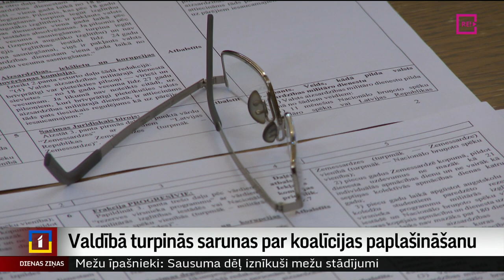Valdībā turpinās sarunas par koalīcijas paplašināšanu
Koalīcijas paplašināšanu bremzē valdības partneru satraukums par savas vietas zaudēšanu un nevēlēšanās rast vienotu risinājumu. Tā
šorīt “Rīta Panorāmā” skaidroja Ministru prezidents Krišjānis Kariņš.